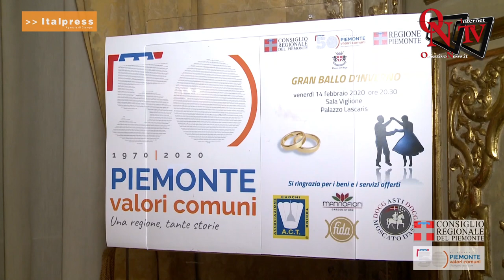Torino - Gran Ballo D'Inverno